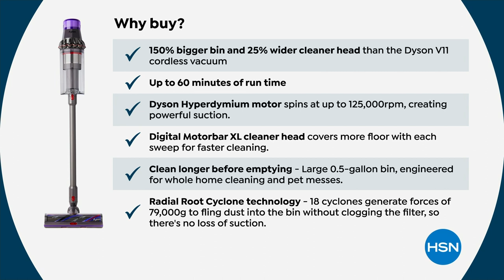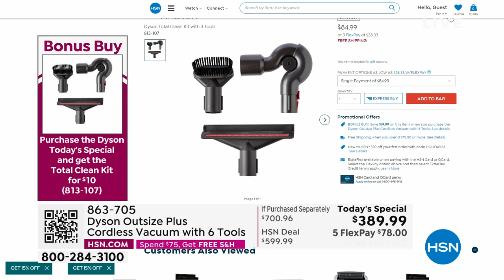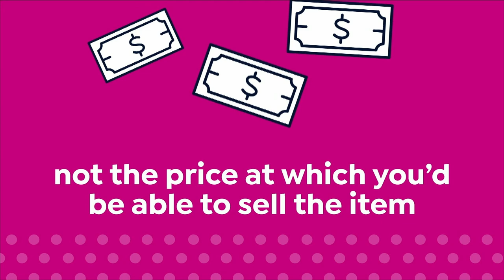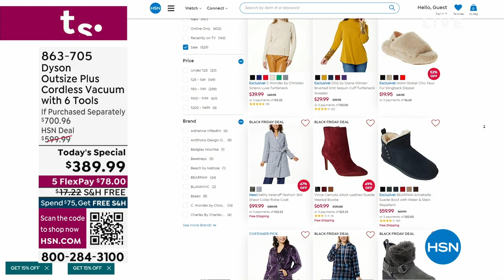Dyson Outsize Plus Cordless Vacuum with 6 Tools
For deep cleans without the cord, now you can experience Dyson power in a larger format with three additional accessories. The LCD screen shows run time countdown and power modes. And a .5 gallon bin means you can clean longer before emptying.

    Vacuum cleaner
    Wand
    Digital Motorbar XL cleaner head
    Charger
    Wall dock
    Combination tool
    Crevice tool
    Hair screw tool
    Mini soft dusting brush
    Wand clip
    Lowreach adaptor